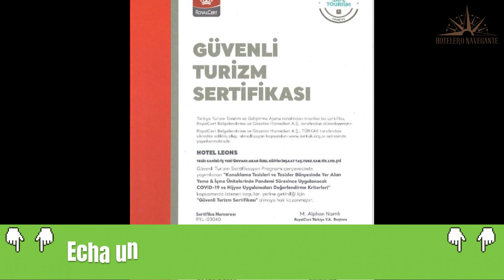Hoteles Baratos en Çanakkale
Necesitas un hotel económico para tu próximo viaje a Çanakkale? ¡No busques más! En este video echaremos un vistazo más de cerca a un hotel económico en Çanakkale que supera tus expectativas sin romper tu presupuesto.

1. AŞKIN ART OTEL

2. LEONS HOTEL

3. Temizay Hotel

⏰ CÓDIGO DE TIEMPO ⏰:

00:00 Número 3
01:00 Número 2
02:00 Número 1